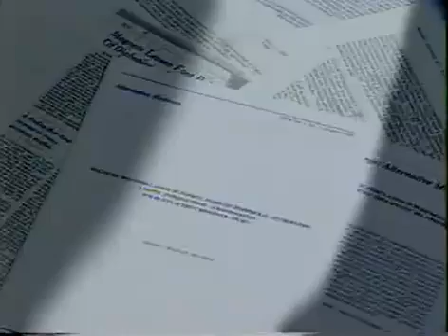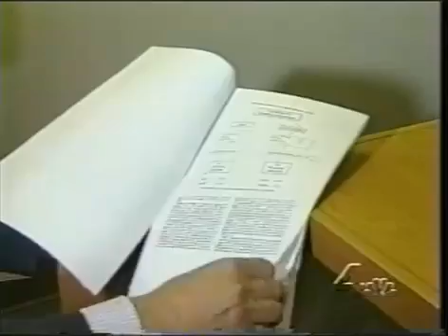Magnets- Unbelievable- Do they work?-Diabetes: Dr. Weintraubs Magnetic Insoles Study.mp4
A scientific study by Dr. Michael Weintraub validates the use of magnetic insoles for health benefits. Magnets have been used for centuries and this study, along with many other published studies, shows that magents-for-health can improve your life and that of many others. This double-blind, placebo-controlled medical study used Nikken magnetic insoles. The study results were published in Archives of Physical Medicine and Rehabilitation Magazine, Vol.84 in May 2003.